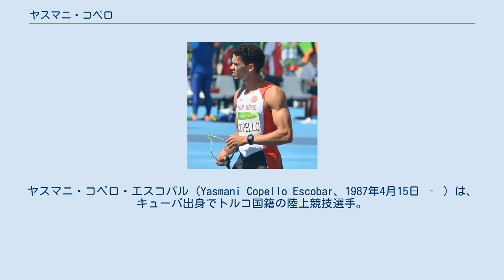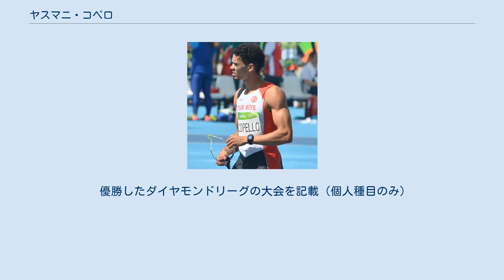ヤスマニ・コペロ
ヤスマニ・コペロ・エスコバル（Yasmani Copello Escobar、1987年4月15日 ‐ ）は、キューバ出身でトルコ国籍の陸上競技選手。
専門は障害走の400mハードル。
自己ベストは47秒81のトルコ記録保持者。
2016年リオデジャネイロオリンピックの銅メダリスト、2017年ロンドン世界選手権の銀メダリストである。
 キューバ人時代には世界大会こそ出場できなかったが、中米カリブ選手権などの国際大会に出場しメダルを獲得した。
 2012年4月25日からトルコに住み、2013年10月21日にトルコの市民権を取得。
2014年4月30日からトルコ代表として競技することが可能となった。
 2015年8月、北京世界選手権男子400mハードルではこの種目でトルコ勢初の出場を果たすと、予選で48秒89、準決勝で48秒46と大会前の自己ベスト（49秒39）を大幅に短縮して決勝に進出。
決勝は48秒96の6位でメダルを逃した。
 2016年7月、アムステルダム・ヨーロッパ選手権男子400mハードル準決勝を48秒42のトルコ新記録（当時）で通過。
決勝ではタイムを落としたものの決勝唯一の48秒台（48秒98）をマークし、スペインのセルヒオ・フェルナンデス（49秒06）、ディフェンディングチャンピオンであるスイスのカリム・フセイン（49秒10）らを抑えて金メダルを獲得した。
これはヨーロッパ選手権の男子短距離種目（ハードルも含む）でトルコが獲得した初の金メダルとなった。
 2016年8月、リオデジャネイロオリンピック男子400mハードルではこの種目でトルコ勢初の準決勝進出を果たすと、準決勝も通過して2年連続で世界大会の決勝に進出した。
迎えた決勝では1ヶ月前にマークした自己ベストおよびトルコ記録（48秒42）を大幅に更新する47秒92のトルコ新記録を樹立し、カーロン・クレメント（47秒73）、ボニフェス・ツムティ（47秒78）に次いで銅メダルを獲得した。
これはオリンピックの男子トラック種目でトルコが獲得した初のメダルとなった。
 2017年8月、ロンドン世界選手権男子400mハードルには今季世界ランク5位、出場選手中では4位となる48秒24の記録を持って臨むと、予選と準決勝を順当に突破して3年連続で世界大会の決勝に進出した。
決勝ではカールステン・ワーホルムに0秒14及ばず、48秒49の2位で惜しくも優勝は逃したが、2年連続で世界大会のメダルを獲得した。
また、これは世界選手権の男子トラック種目でトルコが獲得した初のメダルとなった。
 優勝したダイヤモンドリーグの大会を記載（個人種目のみ）